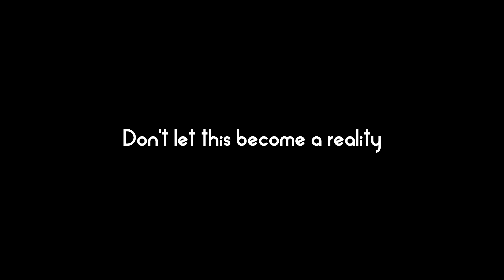The Battle of Baltimore (COVID-19 Rises)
What if COVID-19 was like King Kong and just wanted some friends?